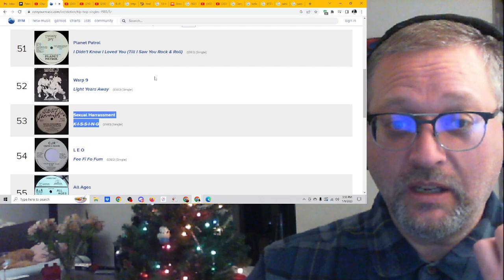"K-I-S-S-I-N-G" by Sexual Harassment